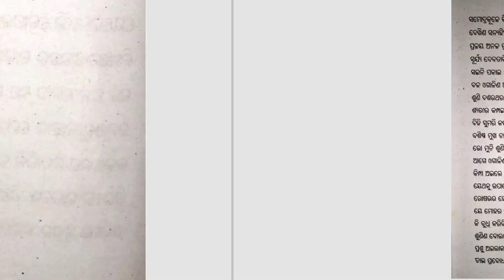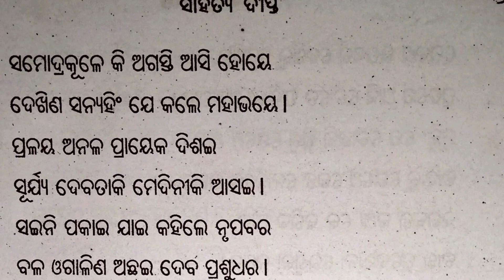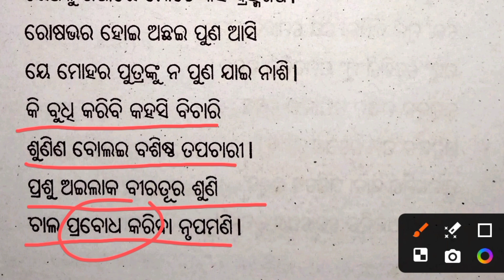Parshuram bheta bisaya alochona part -2 /+2 2nd year optional odia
#+22ndyroptionalodia